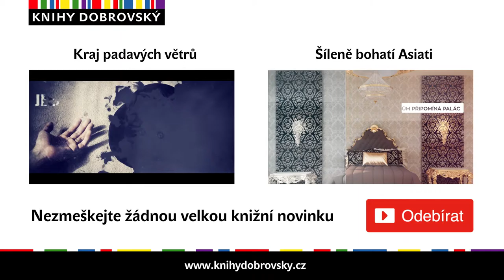Izolovaný - Knihy Dobrovský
Izolovaný německého krále thrilleru Sebastiana Fitzeka získal nálepku kniha jen pro silné povahy. V klidu se usaďte, děsivá hra o čas začíná...